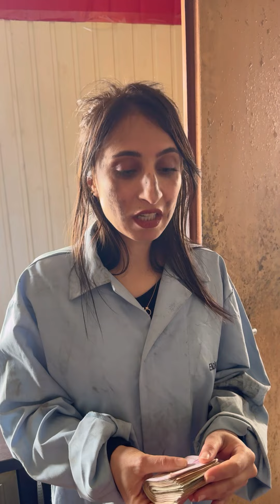Dünya emekçi kadınlar günü kutlu olsun